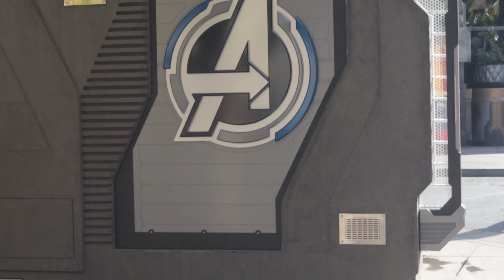Disneyland 2023 Trailer